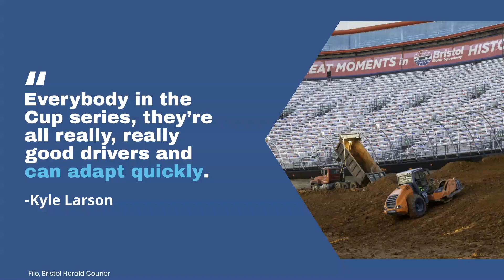Racing like a sure thing, Larson tackles NASCAR's great unknown